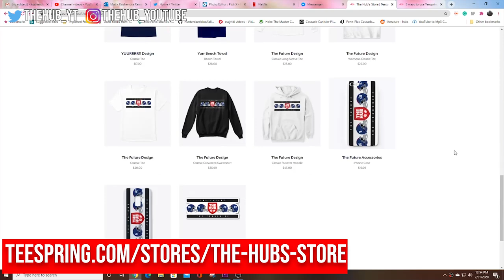New York Giants Sign Ross Cockrell, Cody White, and Jackson Dennis to fill out Depth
New York Giants Sign Ross Cockrell, Cody White, and Jackson Dennis